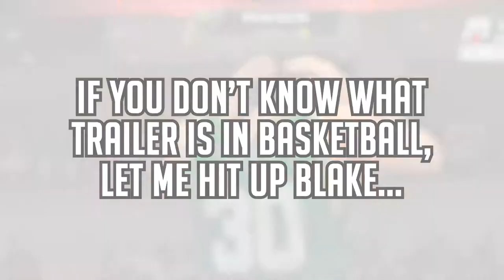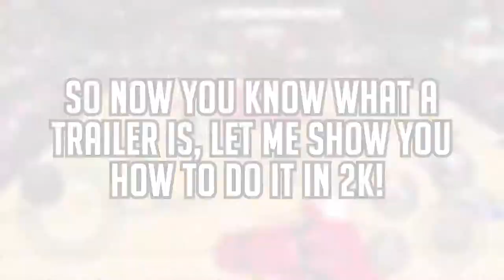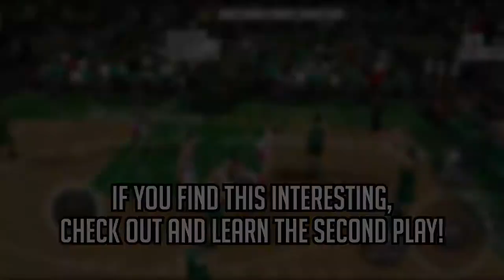TRAILER: TUTORIAL - Plays for Sharpshooters! Shoot More Open Shots! | NBA 2K20 Mobile